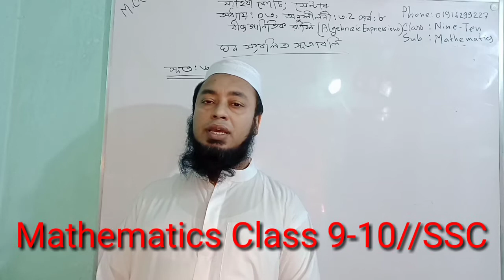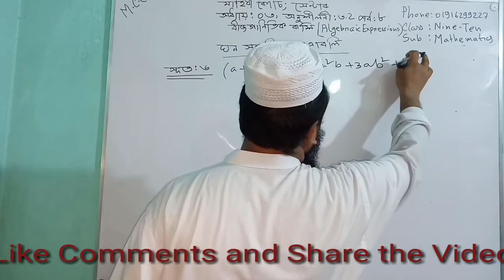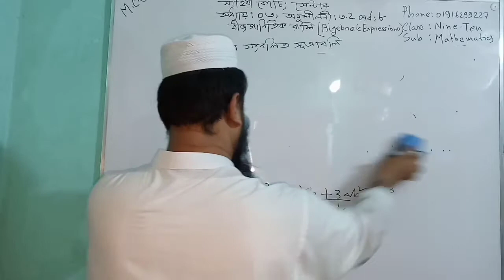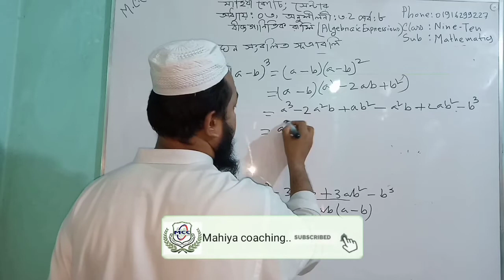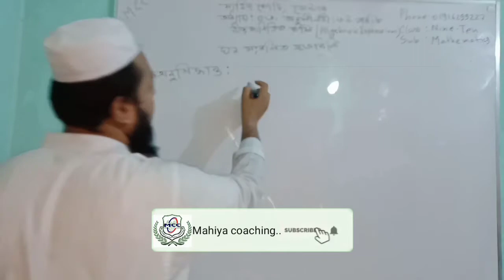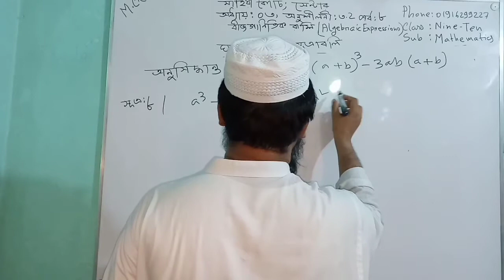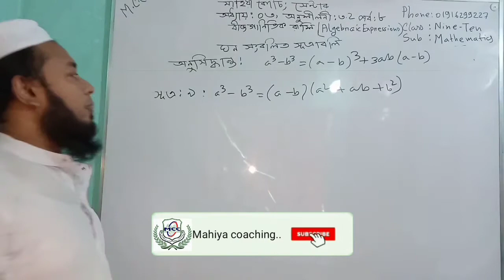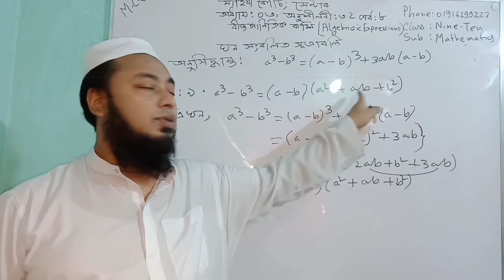math class 9-10 chapter 3 part 8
Mahiya Coaching Center.
This is very important Channel for the students of Class Five to Ten.
Here you can learn about mathematics, accounting and finance of Class five to ten.So if you need any math and accounting related video just knock me.